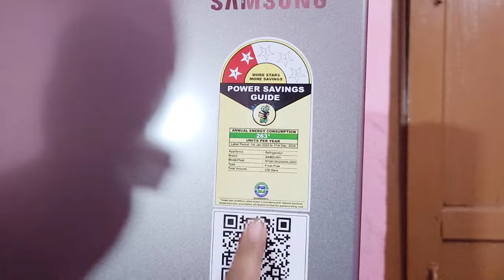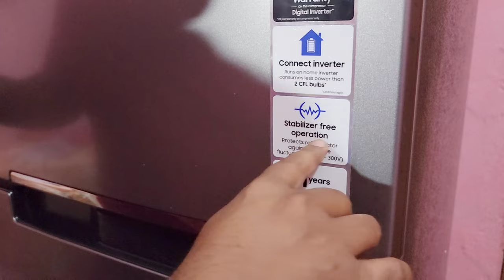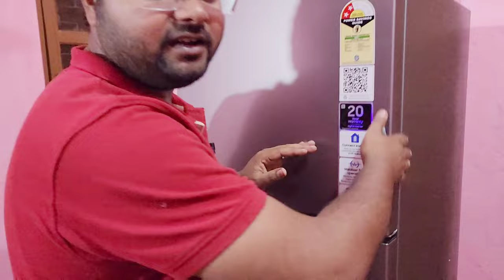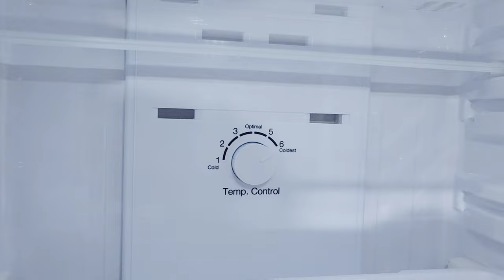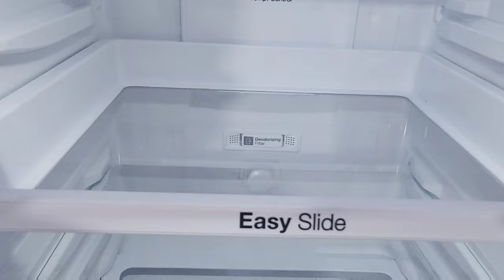SAMSUNG 236 L Frost Free Double Door 2 Star Refrigerator unboxing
hi friends yah Samsung ka 236 litre double door 2 star refrigerator office ko Apne Ghar Ki inverter se bhi Chala sakte hain aur bahut sari Khushiyan Hain Jise aap is video mein dekh sakte hain video Agar Pasand Aaye To like kar de Sare kar de aur mere channel ko subscribe kar de dhanyvad

use equipment this video

camera
samsung galaxy s22 ultra
sony camera
iphone 13
iphone 14
dji mic
sony zve10l
50mm f1.8 prime lens
camera flash
sony wireless mic
drogo gaming chair

best double door refrigerator in 2023
top 5 best refrigerator in india 2023
samsung fridge
refrigerators 2023
refrigerator under 15000
lg
best refrigerator under 20000
lg refrigerator
lg fridge
refrigerator buying guide
best double door refrigerators under 25000
refrigerator in 2023
best refrigerator in 2023
double door refrigerator under 25000
convertible refrigerator
whirlpool
best fridge in india
samsung double door fridge under 20000
top 5 best
double door refrigerator under 20000
samsung 256 liters refrigerator
top refrigerator to buy in 2023
bestproductsclick
samsung convertible refrigerator
samsung refrigerator double door
samsung latest refrigerator
samsung 256 liters 2023 model
samsung refrigerator 2023 model
latest samsung convertible 5 in 1 refrigerator 2023
samsung convertible 5 in 1 refrigerator
samsung 415 ltr double door
review and organisation of samsung 415 ltr 3 star double door refrigerator
unboxing samsung 415 ltr 3 star frost free double door
5 in 1 convertible
samsung 415 ltr fridge
convertible side-by-side
samsung 2023 latest refrigerator
samsung twin cooling refrigerator
samsung side-by-side convertible refrigerator
refrigerator 2023 model
samsung side-by-side refrigerator
india ka best refrigerator brand
whirlpool double door refrigerator
whirlpool 245l double door refrigerator demo
no -1 cooling brand
best refrigerator brand
best refrigerator demo
samsung 253 l frost free double door 2 star convertible refrigerator (luxe brown
best double door referigerator under 25000
best double door fridge under 25000
best double door refrigerator under 30000
best refrigerator under 30000
whirlpool 265 l neofresh df 278 prm 2s
godrej 236 l double door refrigerator
lg 260l
samsung 253 l rt28a3453s8/hl
fridge 2023
refrigerator 2023
top 5 refrigerator in 2023
shorts
youtubeshort
double door refrigerator in india
home appliances
samsung refrigerator 2023
samsung india
sudowrite
fridge buying guide 2022
refrigerator buying guide 2023
godrej 236l double door refrigerator
lg 242 ltr refrigerator
whirlpool 245 l frost free double door refrigerator
samsung 253 l convertible refrigerator
godrej 265 ltr refrigerator
best refrigerator under 25000 in india 2023
best refrigerator under 25000
whirlpool fridge review in hindi
whirlpool fridge review
top 5 best whirlpool refrigerator review in 2023
5 best whirlpool refrigerator review in 2023
best whirlpool refrigerator review in 2023
whirlpool double door fridge
whirlpool refrigerator review in 2023
whirlpool fridge
whirlpool triple door refrigerator
best whirlpool double door refrigerator
whirlpool refrigerator review
fridge under 18000
samsung 198l 4 star refrigerator
whirlpool 205 ice magic